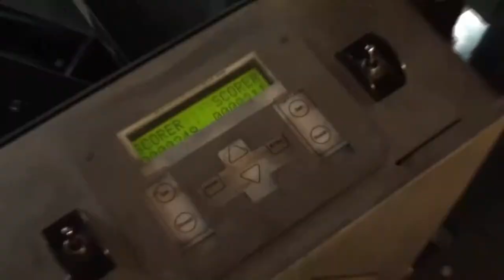GSX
Planteur Brunswick GSX